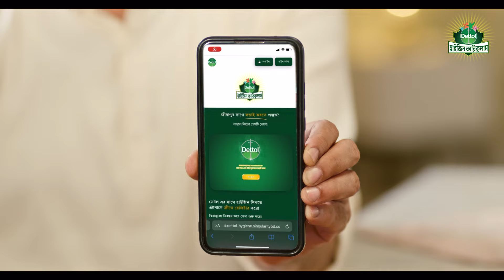হাইজিন জানার ও অভ্যাস গড়ার অনলাইন প্লাটফর্ম ডেটল হাইজিন কারিকুলাম।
হাইজিন জানার ও অভ্যাস গড়ার অনলাইন প্লাটফর্ম ডেটল হাইজিন কারিকুলাম। এবার পুরো পরিবারসহ হাইজিন হ্যাবিটস গড়তে আজই রেজিস্ট্রেশন করুন। রেজিস্ট্রেশন লিংক দেখুন প্রথম কমেন্টে।